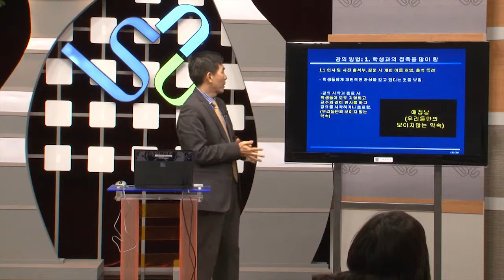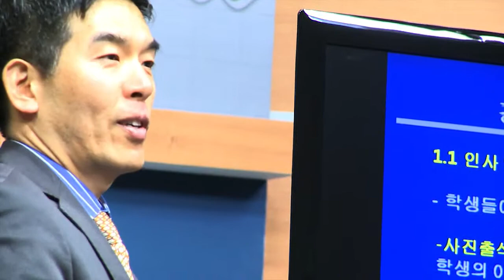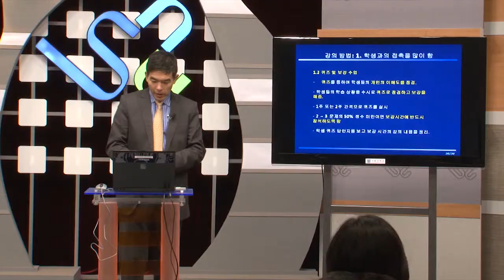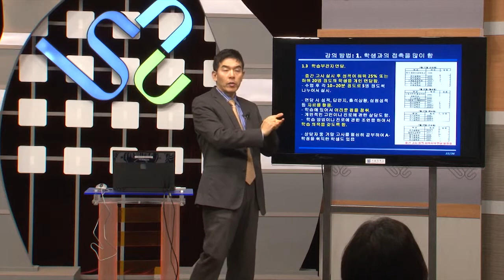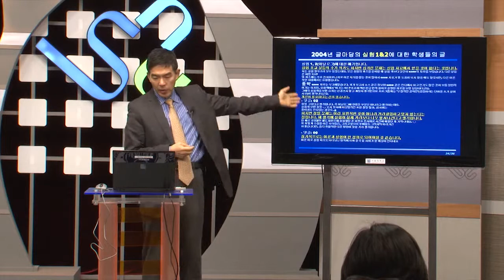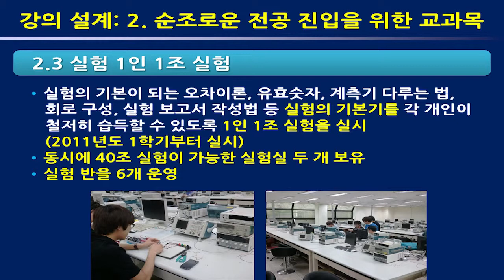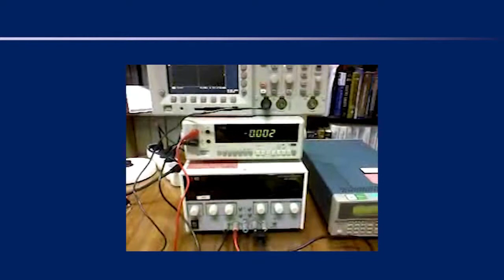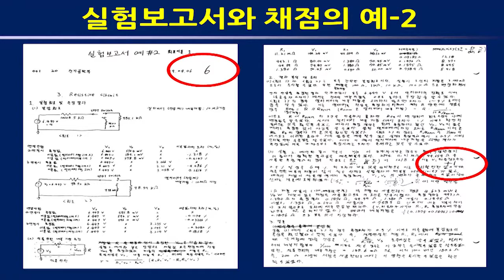SNUON_교육상 수상자의 강의 노하우_김용권교수_#4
서울대 교육상 수상자인 김용권 교수가 자신의 교과목 운영과 학생 지도 사례를 소개한다.